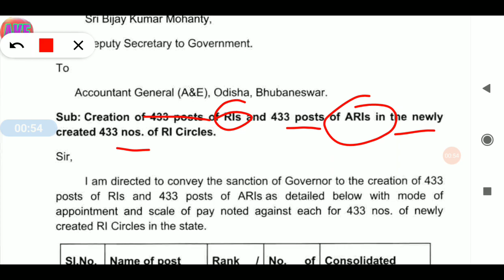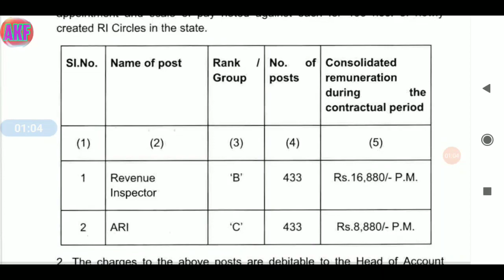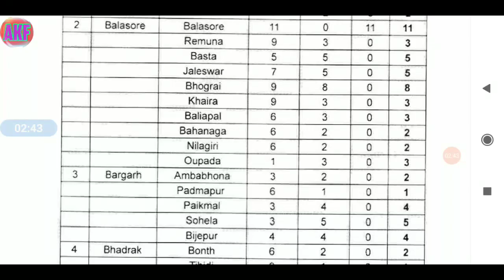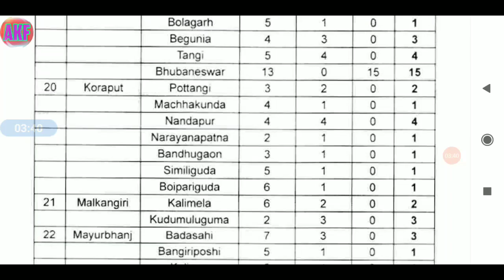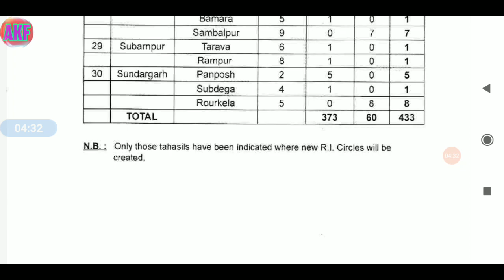RI and ARI vacancy JOB NOTIFICATIONS Jobnotifications RI and ARI VACANCY 866 POST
RI and ARI VACANCY

link:: All Kinds of Informations will be Provided. In this YouTube Channel.